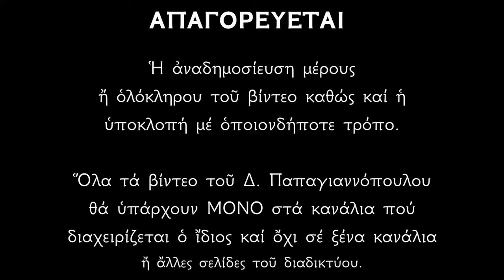Απολυτίκιο Αγίου Κωνσταντίνου του Υδραίου - 14 ΝΟΕΜΒΡΙΟΥ | Παπαγιαννόπουλος